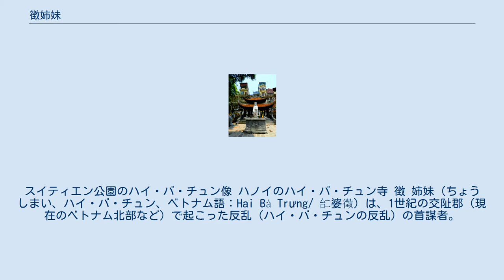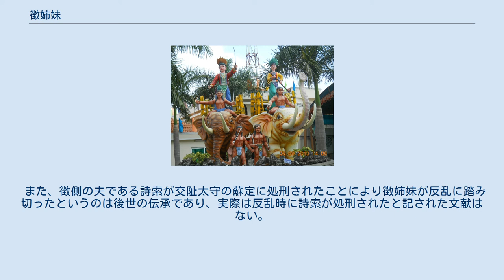徴姉妹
スイティエン公園のハイ・バ・チュン像 ハノイのハイ・バ・チュン寺 徴 姉妹（ちょう しまい、ハイ・バ・チュン、ベトナム語：Hai Bà Trưng/ 𠄩婆徵）は、1世紀の交阯郡（現在のベトナム北部など）で起こった反乱（ハイ・バ・チュンの反乱）の首謀者。
徴 側（ちょう そく、チュン・チャク、ベトナム語：Trưng Trắc/ 徵側、生年不詳 - 建武19年（43年）4月）と徴 弐（ちょう に、チュン・ニ、ベトナム語：Trưng Nhị/ 徵貳、生年不詳 - 建武19年（43年）4月）の姉妹を指す。
 徴側は交阯郡麊泠県（現在のハノイ市メリン県）の有力な貉将（地域の軍事指導者）の娘として生まれ、朱䳒県（現在のソンタイ）の有力者であった詩索の妻であった。
徴弐の出生地は伝わっていないが、姉と同様であると考えられる。
 南越国滅亡後に前漢の支配下に入った交阯郡では、それまで貉将および貉侯（地域の領主）が有していた税の徴収権が漢側へと移されていた。
当時、交阯を支配していた後漢に対して、現地の有力者の家系であった徴側が取り纏める形で、徴税権を貉将・貉侯側に戻すよう通告した。
 当時の交阯太守であった蘇定の悪政もあって、建武16年（40年）3月には交阯刺史部内の合浦・九真・日南各郡65県の貉将・貉侯がこれに賛同した。
妹の徴弐も加わって、徴側は自ら女王として「徴王」を称し麊泠に本拠を構えて徴税を強行する姿勢を示した。
 これに対して、徴姉妹による一連の行動を漢への「重大な反乱行為」と判断した光武帝は、馬援を伏波将軍に任じ反乱鎮圧を命じた。
馬援は扶楽郷侯劉隆を副将として、楼船将軍の段志ら兵20,000（正規兵8,000、現地兵12,000）を率いて建武18年（42年）4月に交阯へ到着した。
 漢軍は悪天候と疫病の流行によって行軍も進まず、苦戦を強いられたものの、徴氏側でも厭戦気分が広がったことから徴姉妹は決着を急がざるを得なくなり、漢軍に浪泊（現在のバクニン省ティエンズー県）で決戦を挑んだが、寄せ集めの軍であったために大敗を喫して数千が戦死し、10,000人以上が捕虜となった。
徴姉妹は麊泠から禁谿（現在のヴィンフック省ヴィントゥオン県）へ逃れたものの漢軍による追討は厳しく、残兵は逃散し、孤立した徴姉妹は共に捕らえられた末に処刑され、翌建武19年（43年）1月に徴姉妹の首は都の洛陽へと送られた。
 その後も馬援は都羊ら残党を追って九真郡居風県（現在のゲアン省）にまで進軍し、数千人の貉兵を殺害すると共に漢民族や親漢派の住民を交阯に屯田させて、反乱が起きた土壌の根絶を図った。
しかし、赤烏11年（248年）に起きた趙氏貞の反乱など、中華王朝の支配に対する反乱は断続的に続くこととなった。
 なお、徴側の最期については「川に身を投げた」、「馬援に首を刎ねられた」、「雲の中に消えた」等の説があり、（事実はともかく）最初の説が一般的な徴姉妹の最期として伝えられている。
 また、徴側の夫である詩索が交阯太守の蘇定に処刑されたことにより徴姉妹が反乱に踏み切ったというのは後世の伝承であり、実際は反乱時に詩索が処刑されたと記された文献はない。
 いずれにせよ、徴姉妹の反乱は3年に過ぎなかったが、その後も徴姉妹はベトナム史の民族的な英雄として語り継がれ、彼女らを祀る寺院も数多く造られている。
またベトナム各地の都市に「ハイ・バ・チュン通り（ベトナム語: Đường Hai Bà Trưng）」や「チュン・ヴオン通り（ベトナム語: Đường Trưng Vương）」がある。